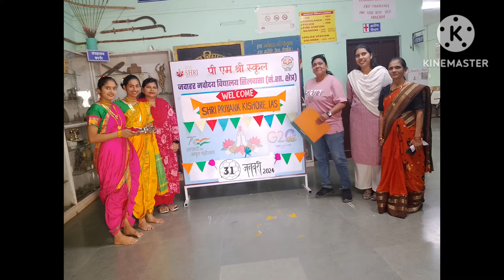Republic Day Events 2024JNV Silvassa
Jnv Silvassa Events